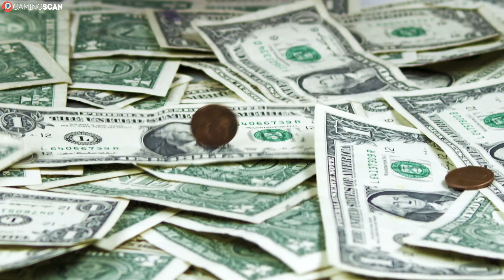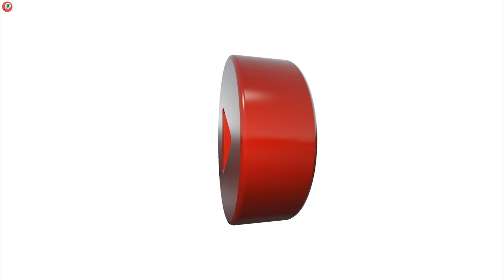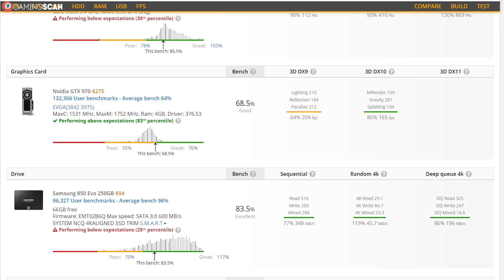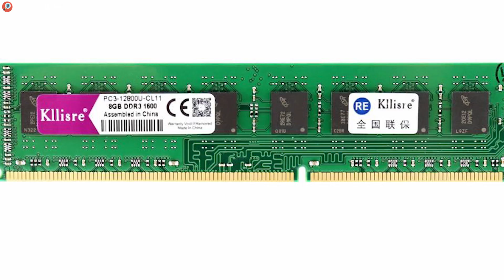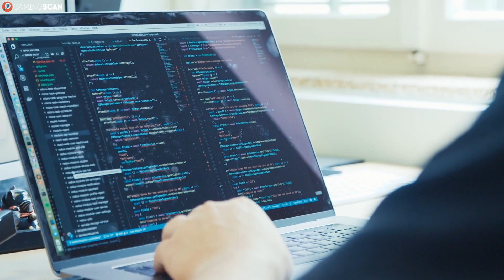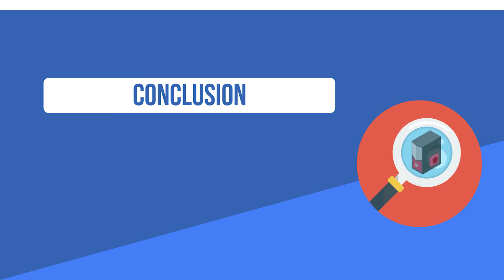How Long Will A Gaming Laptop Last? [Simple Guide]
So how long will a gaming laptop last you? Due to the technological advancements in the computer industry, it will surely be outdated one day, but when exactly is that?

In this video, we'll help you find out how long you can expect your new gaming laptop or your current one to last.

Keep watching.

Timestamps:
0:00 Intro
0:52 The Hardware
1:36 CPU
2:33 GPU
4:31 RAM
5:05 Maintenance
6:04 Cooling
6:57 Software
8:01 Conclusion